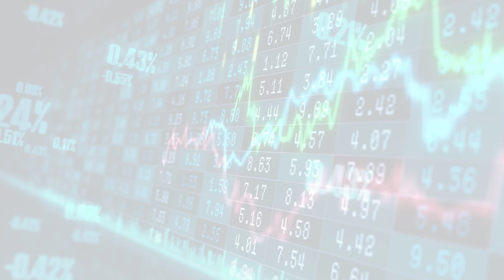MarketWatchLists: Beverages Update for Monday, February 27, 2023, 16:05 EST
About:
MarketWatchLists is a service provided by Praefidi.